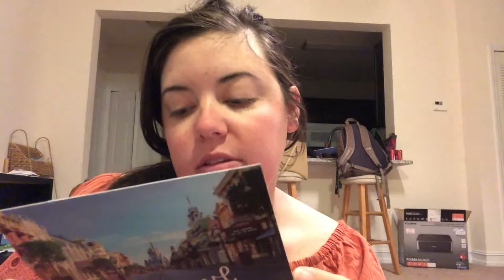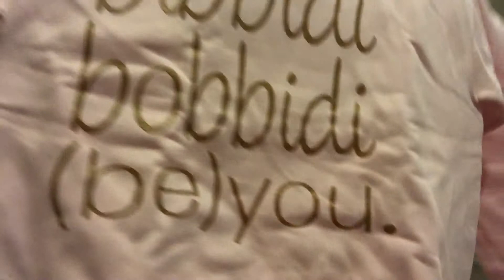Opening “Bibbidi Bobbidi Brooke” Package | Disney Small Shop Merch